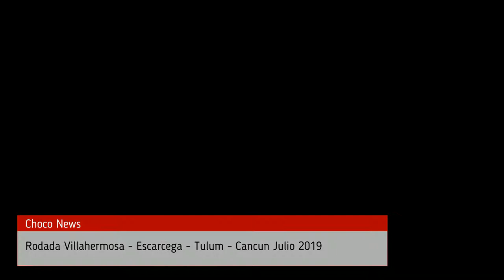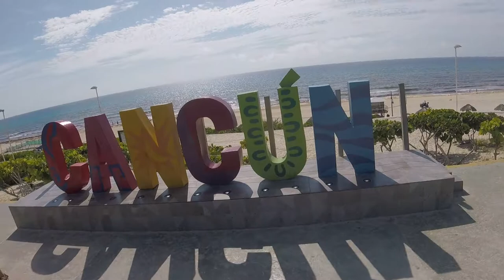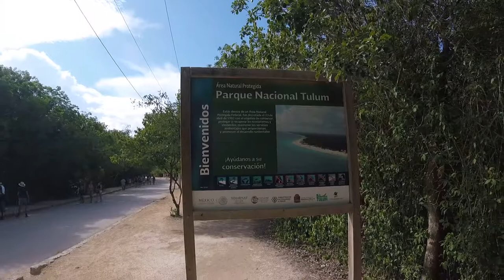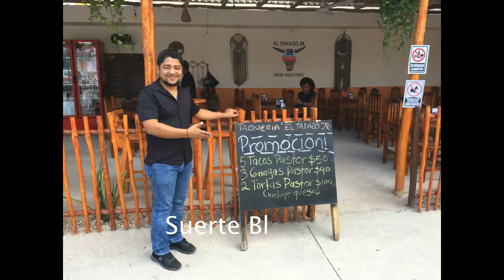Rodada Villahermosa - Escarcega - Chetumal - Tulum - Cancun Julio 2019 - Vlog # 31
En Escarcega Hotel Global Express (4.5/5)
Entrada Ruinas Tulum: MXN 75.00 + 45.00 para tomar video
Entrada Cenote Zacil - Ha: MXN 70.00
Agradecimiento muy especial a mis amigos Bladimir y Peniche por su hospitalidad en Tulum.
También para mi sobrino Carlos y Joss por su hospitalidad en Cancun - Suerte por allá.
Camara: GoPro HERO 5 Session
Bike: KTM Duke 250 (excelente desempeño !)